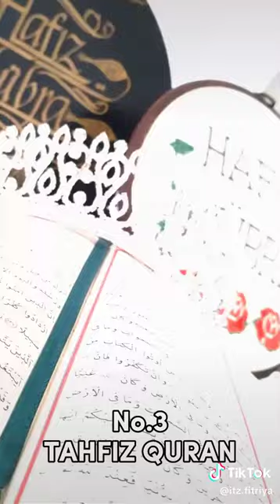top 7 nama cita-cita yang halal dalam islam